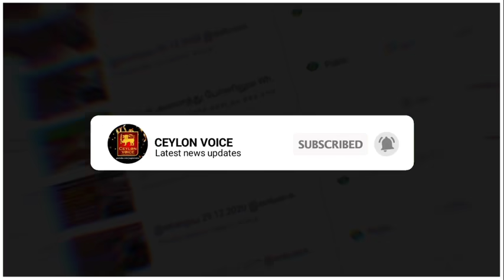இன்றைய 03.01.2021 இலங்கையின் முக்கிய செய்திகள்! Today Switzerland foreign|Warning to the People